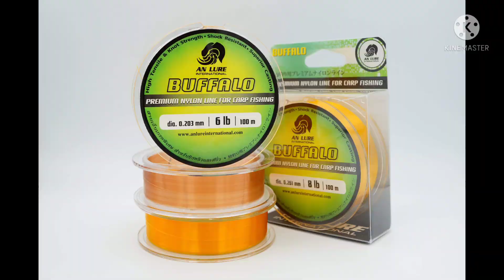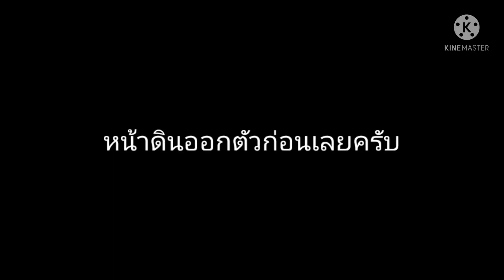ตกปลาอยู่ดีๆ..ดันเจอช้าง.🤪ตกชิงหลิวไม้ตายหมายธรรมชาติ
สวัสดีน้าๆนักตกปลา🙏และท่านผู้ชมที่เข้ามารับชมทุกๆท่าน. สำหรับคลิปนี้ผมได้ออกมาตกปลาที่หมายแม่น้ำมูล
ตกชิงหลิว ตกแบบไม้ตายเริ่มตกระยะ ระยะ3.6 2 ตะขอ
สายเมน 8 ปอนด์  สายหน้า 6 ปอนด์ ครับ

หมายที่ตกในวันนี้หมาย แม่น้ำมูลไปรับชมกันได้เลยครับ ว่าคลิปนี้จะเป็นยังไง   🙏✌️👍👍🎣🐟
ผิดพลาดประการใดขออภัยไว้ด้วยนะครับก็อย่าลืม

เพื่อจะได้ไม่พลาดคลิปใหม่ๆเองและเป็นกำลังใจในการทำคลิปต่อๆไปด้วยครับ
ขอบคุณท่านผู้ชมและนักตกปลาที่เข้ามารับชมครับผม🙏🙏
สนใจอยากเป็นส่วนหนึ่งของการขับเคลื่อนช่องตกปลาช่องเล็กช่องนี้อยากสนับสนุนทุนทรัพย์ในการออกหมาย.
หมายเลขบัญชี👇👇👇👇

.( 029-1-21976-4 )ธนาคารกสิกรไทย